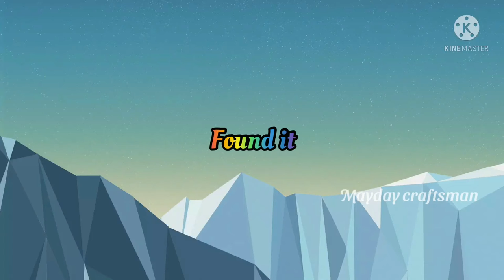Harry Potter - hedwig’s theme piano cover with notes | mayday craftsman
Voice : music box